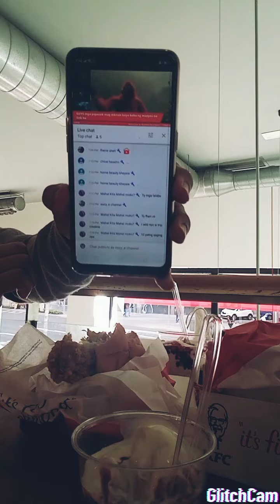KFC Callao meryenda at dinner narin